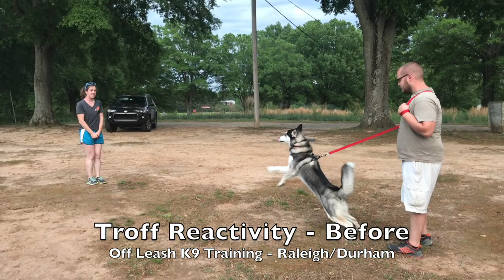8mo Siberian Husky "Troff" Before and After - Husky Training Raleigh Durham